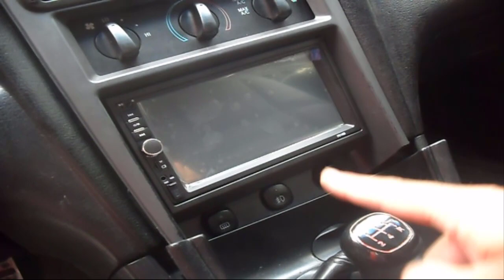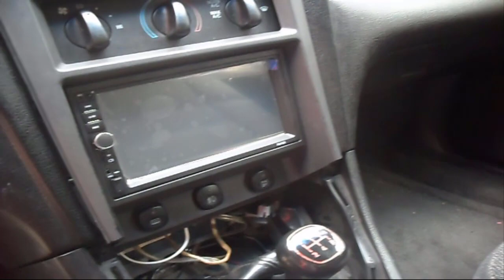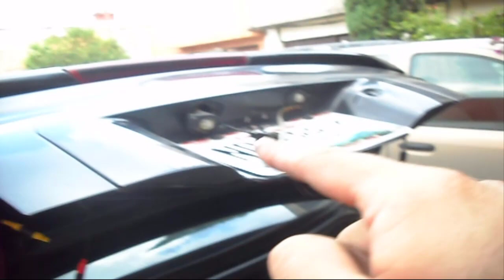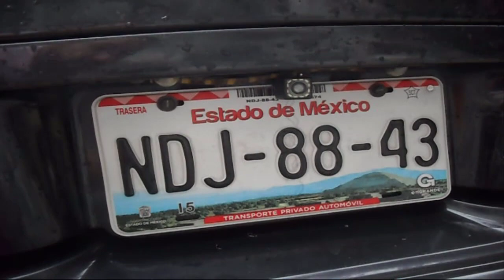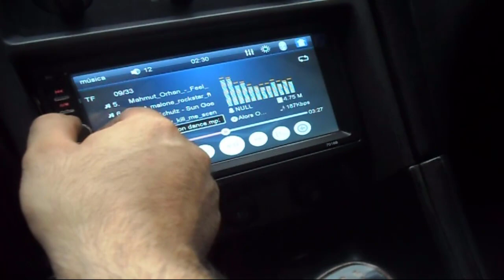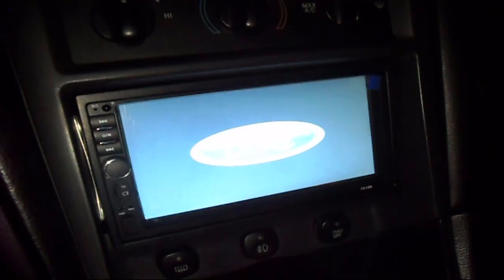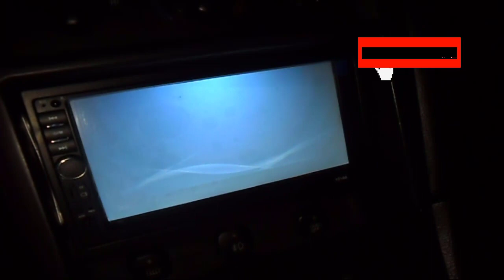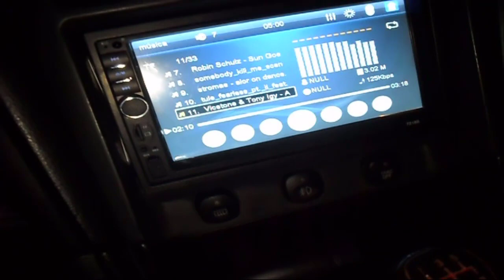Como instalar una camara de reversa desde cero | mustang | el watchazo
instalamos camara de reversa de una manera extra facil y sencilla amigos.